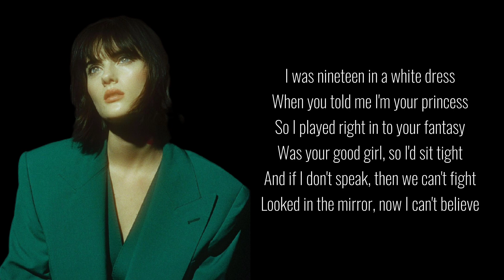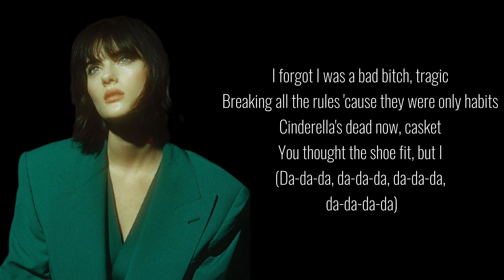Cinderella's Dead by Emiline (Lyrics Video) | imYhalla 🍂